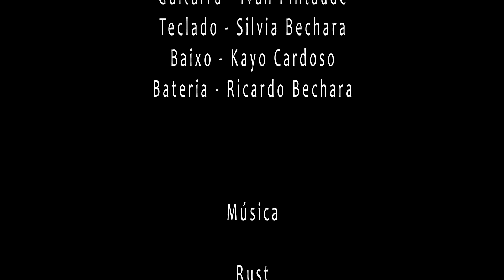Banda Rust - "Eles"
Vocal: Edu "Speed" Nabarrete
Guitarra: Ivan Pintaúde
Teclado: Silvia Bechara
Baixo: Kayo Cardoso
Bateria e Letra: Ricardo Bechara
Direção e Produção: Gabriel Cacique, Lennon Galvão, Rafael Vieira e
Moises Carriel
Make Up: San Makeup e Carol Rios
Atriz: Valéria Liper
Música gravada no Estúdio Prolab
Videoclip gravado no Senac Lapa Scipião durante o curso de oficina de vídeo em 2019.